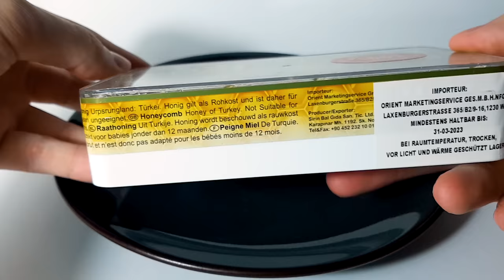HONEY TIME LAPSE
Honey time lapses are among the most requested videos I receive. While many know that honey possesses antibacterial properties and naturally preserves itself, there's still a fascination to watch it over an extended period.
Enjoy Honey Time Lapse!

🎵 Music
Feel by ANBR

Fun Fact: Just like fingerprints, no two honey varieties taste exactly the same. The flavor and texture are influenced by the types of flowers the bees visit.

(In case you are new here, I always put a fun fact in my video descriptions.)